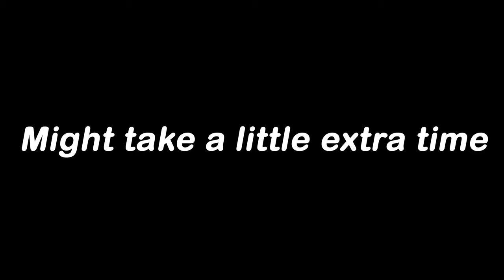How Playing Dying Light 2 In 2024 Feels...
The last few updates have been really good, let's hope the Tower Raid is gonna be worth the wait!